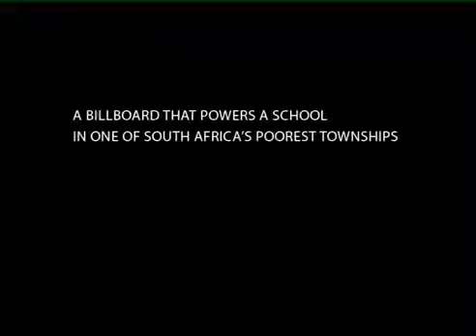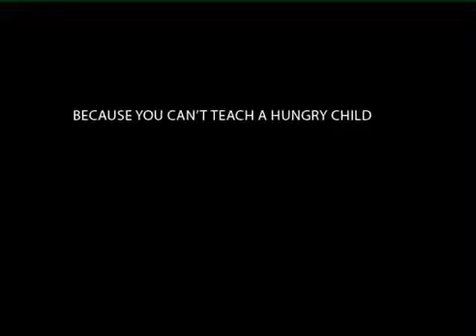Solar Powered Billboard - Nedbank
In a bold move that provided tangible results for the surrounding community, South Africa's Nedbank asked, 'What if a bank really did give power to the people?'
Nedbank and the agency Network BBDO decided to erect ￼a billboard with solar panels that generated electricity to power local community buildings and the local school.

Issue: Energy, electricity & fuel
Industry: Banking
Client: Nedbank
Agency: BBDO, Johannesburg